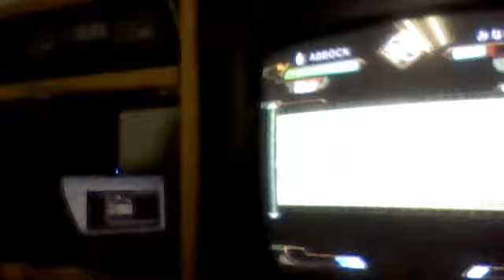Sasori 2vs2 bug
When Hiruko dies, perform down X.
The timer freezes!